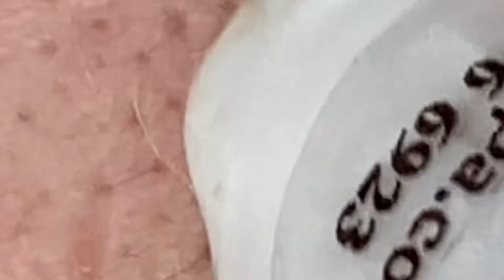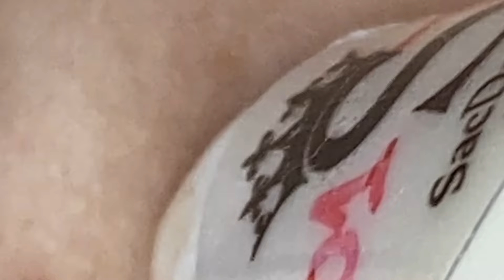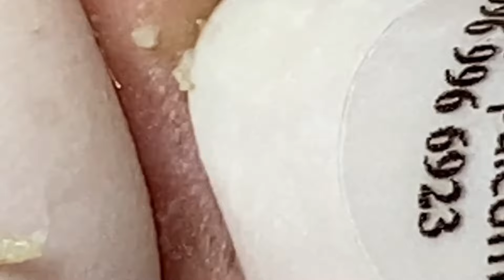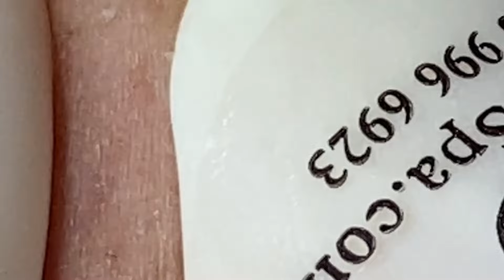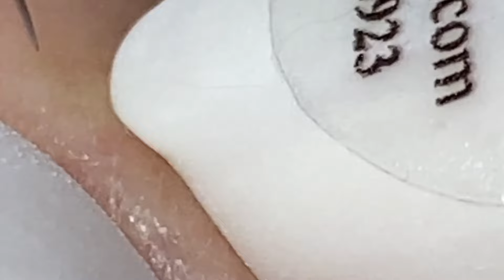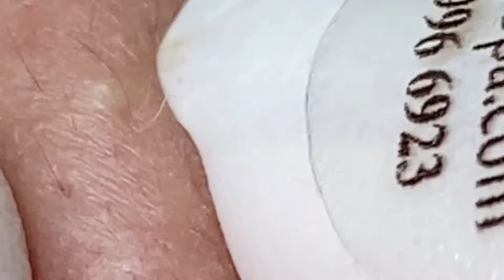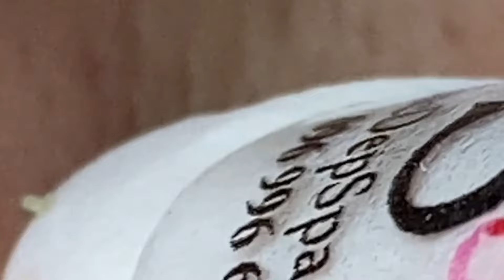𝐈𝐭 𝐈𝐬 𝐁𝐞𝐭𝐭𝐞𝐫 𝐓𝐨 𝐋𝐨𝐨𝐤 𝐆𝐨𝐨𝐝 𝐖𝐢𝐭𝐡 𝐒𝐃𝐒 𝐕𝐢𝐝𝐞𝐨𝐬